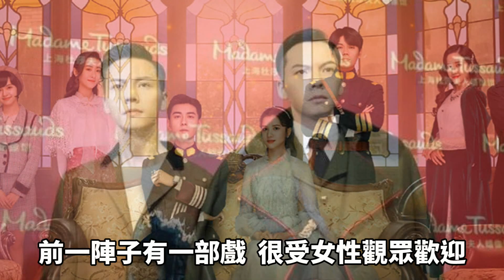誰是你的第一制服男神？餘生請多指教肖戰、一見傾心陳星旭、老九門陳偉霆、秋蟬任嘉倫、特戰榮耀楊洋、愛上特種兵黃景瑜、你是我的城池營壘白敬亭、烈火軍校許凱